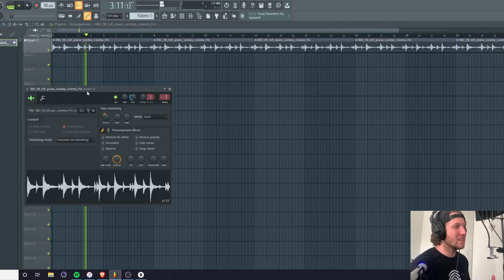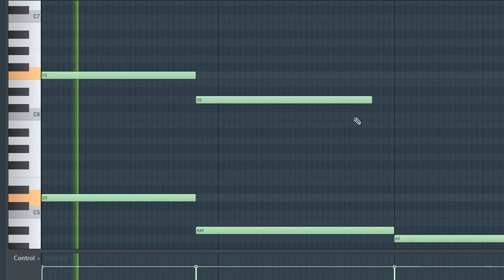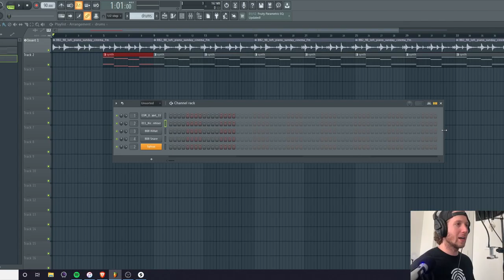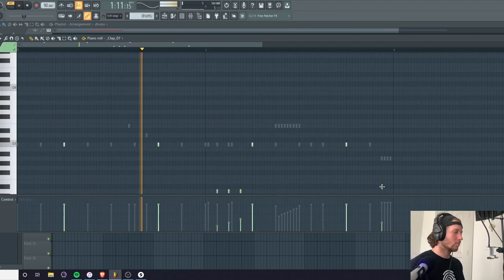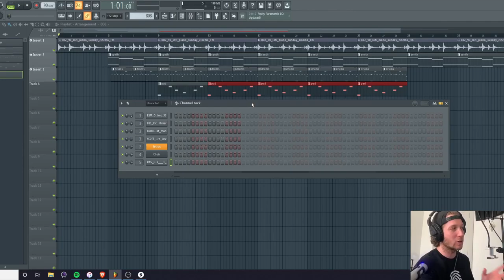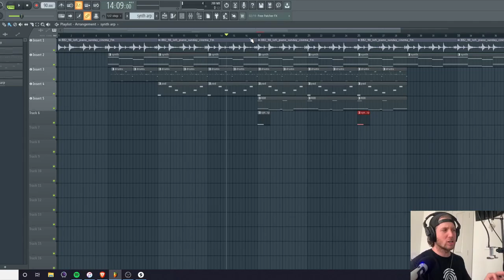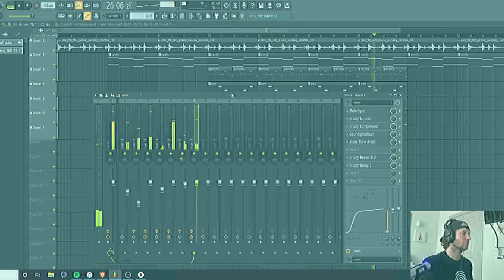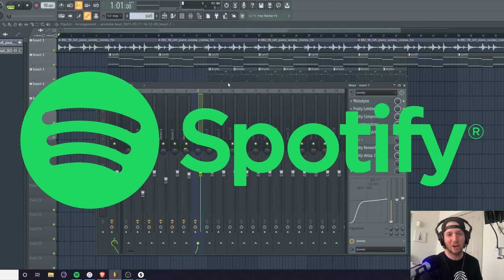I Made A Song From Scratch | Torvik | 2021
So I've had FL Studio for a few weeks now and MAN is it a different world.
Even though I'm extremely new to it, I decided to hop on and produce a (very mediocre) song from scratch, so that y'all could see just a bit of my process. I promise these videos will get better as I learn the software and create more structure!